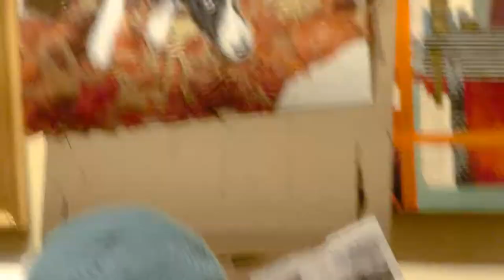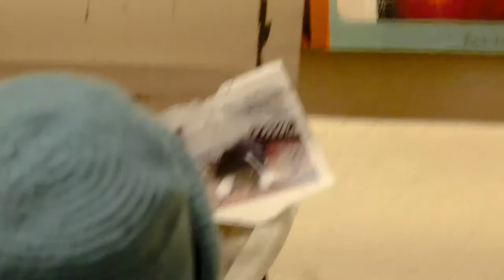Kay Duffy painting her dog - Watercolor & Collage demonstration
Kay Duffy - Dog painting demonstration at Gallery 24, Los Gatos CA

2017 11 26 Kay Duffy Dog painting demonstration Los Gatos Gallery CA